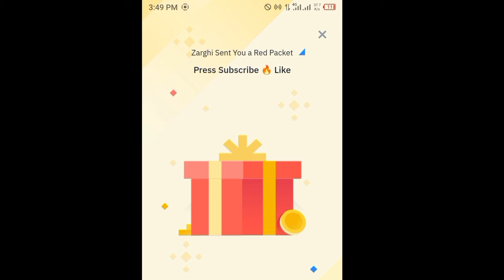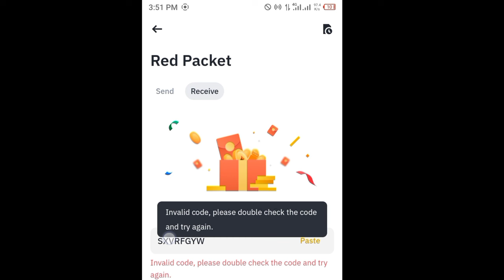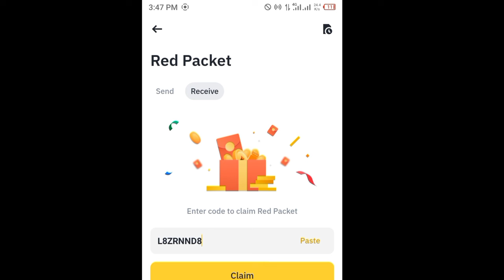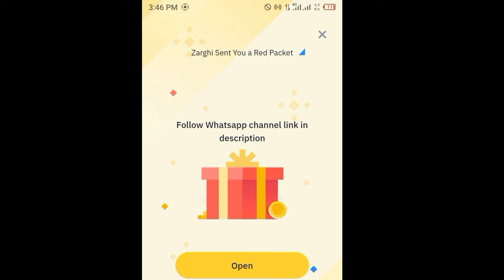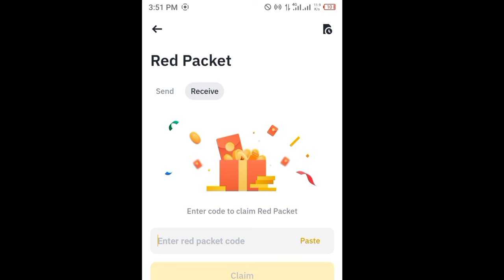Binance red packet code today | USDT WIN Binance RED Packets 7 JUNE 2024 Crypto Box